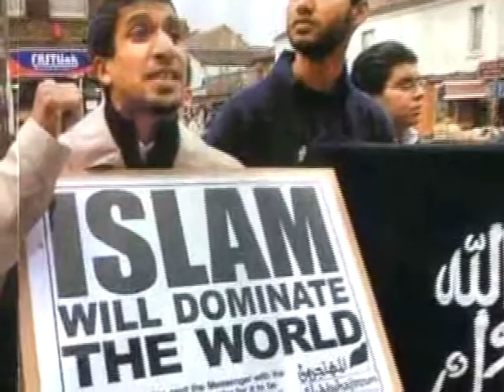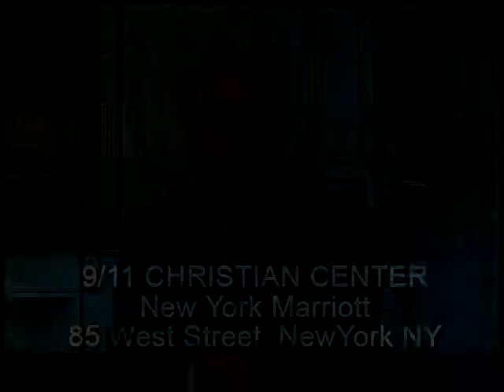10/27/10 LivePrayer - Call on God Every Day - Part 1 of 2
Call on God Every Day